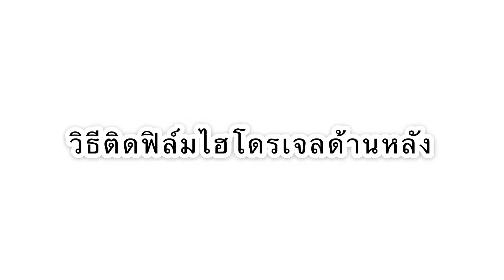วิธีติดฟิล์มไฮโดรเจล รุ่น vivo Y20 - น้องหยก โมบาย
ร้านน้องหยก โมบาย
- รับซ่อมมือถือ
- เปลี่ยนจอ / อาการชาร์จไม่เข้า / เครื่องโดนน้ำ
- เปลี่ยนแบตเตอรี่
- ซอฟต์แวร์
- จำหน่ายอุปกรณ์มือถือ
ช่องทางการสอบถามเพิ่มเติม
Line : @nongyhok